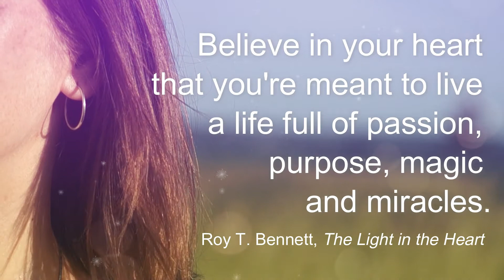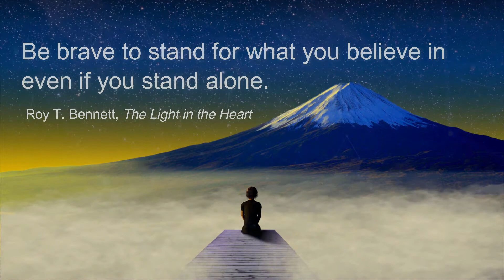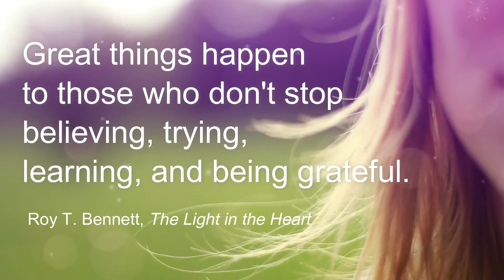Believe in Your Heart by Roxana Moișanu | Music on Celtic Harp | Romantic Music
Believe in Your Heart by Roxana Moișanu • Harp Sheet Music for lever or pedal harp | Magic Harp Music Collections
Date of first publication online: January 5, 2022
Date of composition: January 3, 2022

• The musical piece is playable on lever and for pedal harp
• 4 pages of music, 4 pages covers+info
• 1 easy lever change notated in the score (at the end of the piece)

“Believe in your heart that you're meant to live a life full of passion, purpose, magic and miracles.”
“Be brave to stand for what you believe in even if you stand alone.”
“Great things happen to those who don't stop believing, trying, learning, and being grateful.”

Browse SHEET MUSIC for lever harp or pedal harp music

Music performed and recorded on a Salvi Egan Electroacoustic Harp
Music and film editing by Roxana Moișanu

Roxana Moișanu, professional harpist, presents Magic Harp Music Collections: musical scores for lever harps, pedal harps, lap harps, chamber music, originals, and arrangements.